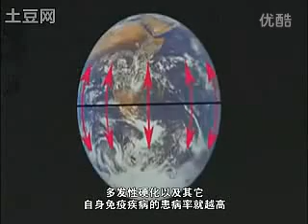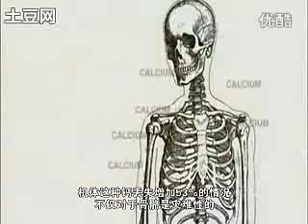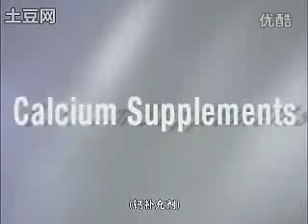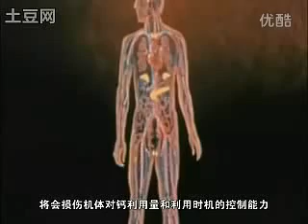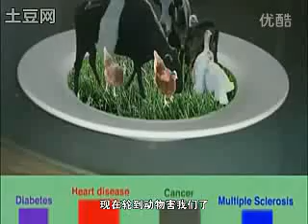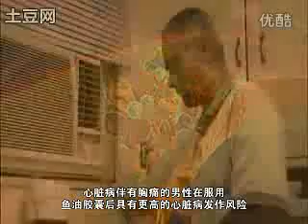纪录片～《微妙的平衡～真相》~4/6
《微妙的平衡—真相》是2008年发行的纪录片，由澳洲年轻的制片人亚伦·薛本纳制作，主要描述人类饮食对健康与环境所造成的灾难性影响，并揭示了全球几位最著名的营养专家所提出的最新发现。从中我们了解到，为何随着医药科技的进步，人类罹患文明病的机率却有增无减，目前有些国家甚至每两个男性就有一人罹患癌症、每三个女性就有一人罹患癌症。

亚伦花了三年的时间制作这部纪录片，片中采访了几位顶尖的专家，探讨一些我们从未思考过的问题，而这些问题正是许多肉食业者最不希望民众知道的。最重要的是，这些论据证明了生命必须保持微妙的平衡，而我们大家都可以扭转形势。观看这部影片，可以帮助我们作出明智的选择，让自己与环境更健康，并减少个人带给环境的冲击。《微妙的平衡》揭开了肉品制造与消费的迷思，将这些真相呈现出来：

1.吃肉的人死于大肠癌的机率为什么比素食者高出三倍之多？
2.肉品制造业与水资源短缺、饥荒和贫穷有什么关联？
3.你是否让你的小孩喝牛奶，让他们增加罹患糖尿病的机率？
4.为何一般医学院没有好好教导准医生营养的重要？(当今医学非常仰赖药物和手术，而将营养和生活方式排除在外。医师根本没有受过营养学的训练，也不知道营养和健康的关系。)
5.实行纯素饮食，真的可以实现平等社会的理想世界吗？

以下是部分本片采访的世界顶尖专家学者：

    1.T·柯林·坎贝尔博士(Dr. T. Colin Campbell)，康奈尔大学营养生物化学终身教授，也是《救命饮食》(The China Study)这本畅销书的作者。
    2.尼尔·巴纳德博士(Neal Barnard MD)，责任医疗医师委员会会长，撰有《生命之粮》(Food for Life)与《尼尔·巴纳德医师扭转糖尿病计划》(Dr. Neal Barnard's Program For Reversing Diabetes)两本著作。
    3.考德威尔 B. 艾索斯丁 JR.博士(Caldwell B. Esselstyn Jr. MD), 《预防及治疗心脏病》(Prevent and Reverse Heart Disease)一书的作者。
    4.大卫·皮门特尔(David Pimentel)，康奈尔大学农业与生命科学院荣誉教授。
    5.彼得·辛格(Peter Singer)，受IRA W. DECAMP计划赞助的学者，著名生物伦理学教授，世界动物保护运动的倡导者。是《动物解放》(Animal Liberation)这一畅销书的作者。
    6.沃尔特·维里特博士(Walter C. Willett MD)，哈佛大学公共卫生学院流行病学和营养学教授，著有《吃喝和痊愈》(Eat, Drink and Be Health)一书。